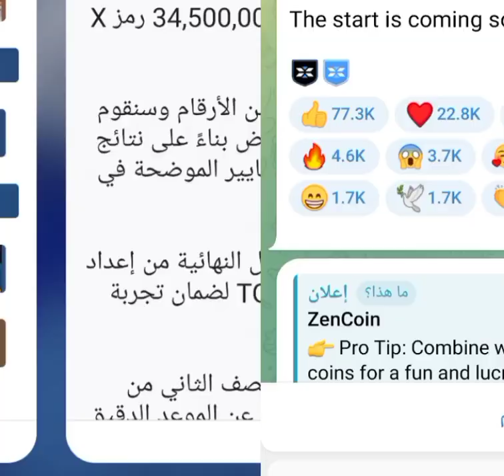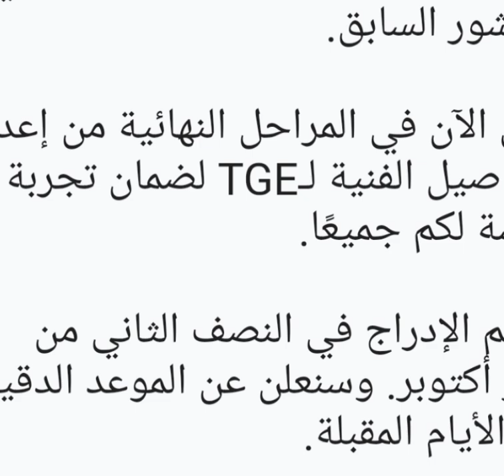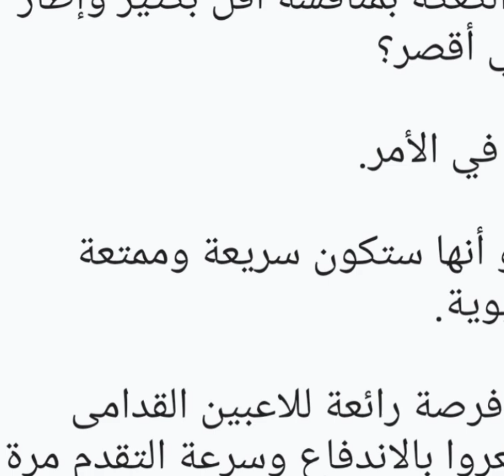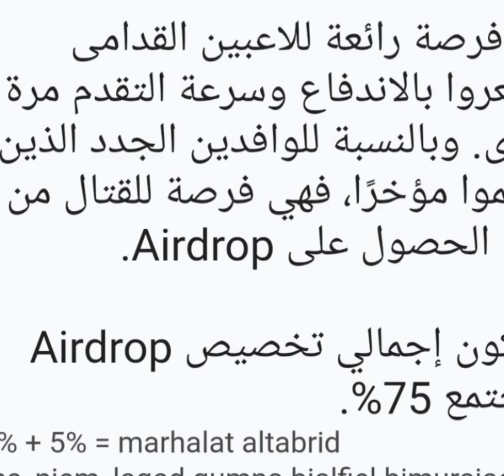حساب عملية الانزال الجوي لبوت ماسك امباير قبل الادراج😱🔥امتي موعد بداية الموسم الثاني 🤔| musk empire✅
الاعلان عن موعد الادراج 😱🔥 اخبار خطيره من مؤسسون هامستر🤔حظر الحسابات وكيف تجنبها | HMSTR Secret Airdrop✅ ازيكم يا شباب النهارده هنقولكم في شرح النهارده اخر اخبار بوت هاسمتر كومبات من موعد الادراج لحد التصفيه اللي البوت هيعملها ف عشان تضمن انك تسحب فلوسك من البوت اسمعافضل ايردروبات أفضل ايردروب 2024 الايفون ايردروب ايردروب بارتيكل إردروب ايردروب عملات ايردروبات ما هو ايردروب أيردروب شرح ايردروب ايردروب sui ايردروب bwb ايردروب موناا